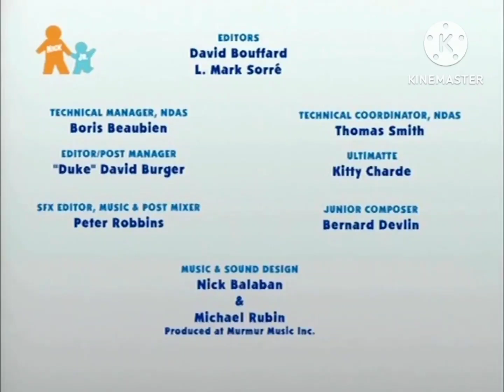Blue's Clues UK: Geography Credits (But without the short audio)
For the 5th anniversary of uploading my first logo videos in 2019, I decided to make a remake because that is what I will draw.

Blues Clues and it's characters are owned by Paramount Global.

Credit to Nickelodeon UK and Paramount for the Footage.